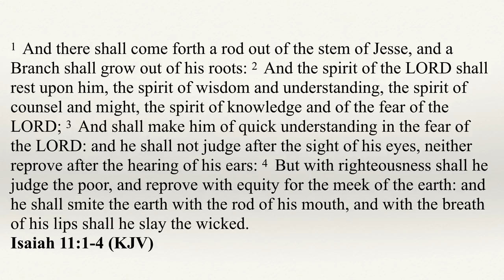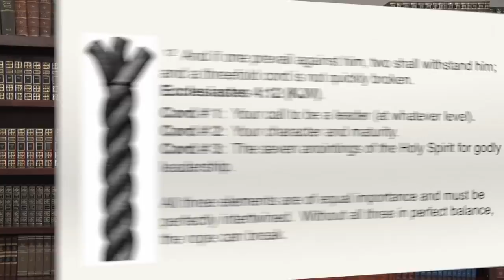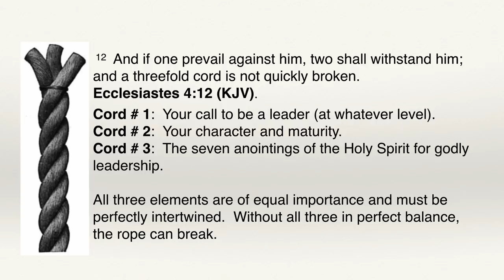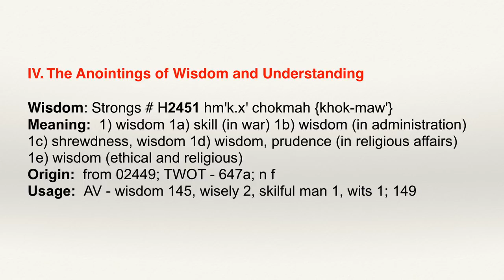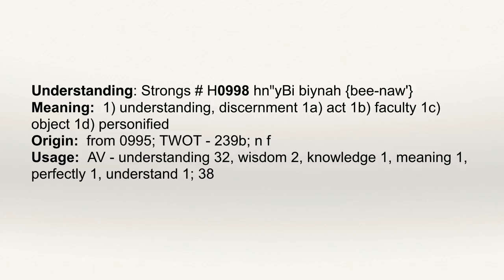Sevenfold Anointing of Messiah Part 3 | UTK52A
The Sevenfold Anointing of Messiah - Part 3
Understanding the Kingdom Series – 52A

There are many teachings on the anointing of the fivefold ministry, however, few teach on the sevenfold anointing of Messiah that is available to every believer.  In this session, Dr. Lake discusses the threefold cord of leadership needed in each believers life:  (1)  call to leadership, (2) Christ-like character and maturity, and (3) the sevenfold anointing of Messiah.  He also examines the anointings for wisdom and understanding, as well as their impact on spiritual warfare and life within the Body of Messiah.